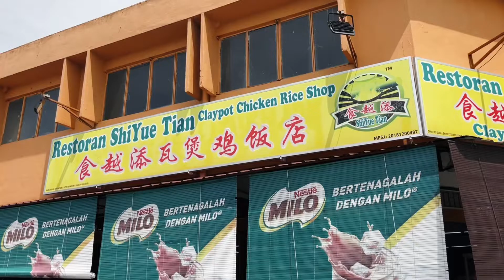Fragrance Chicken Rice in Taman bukit kuchai